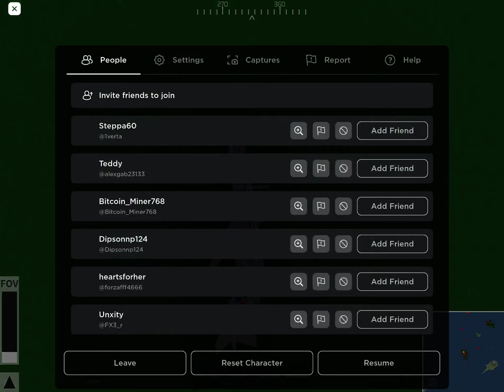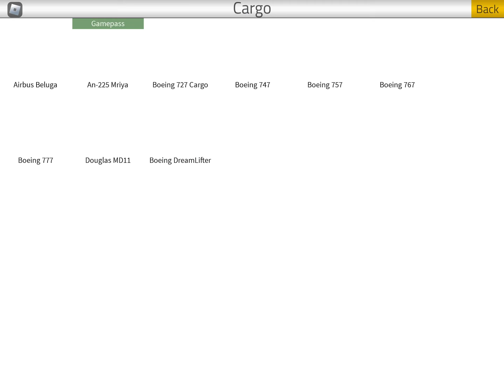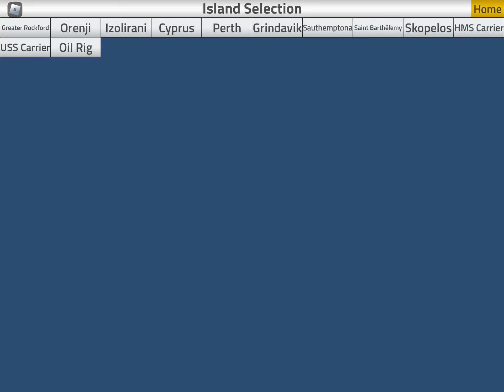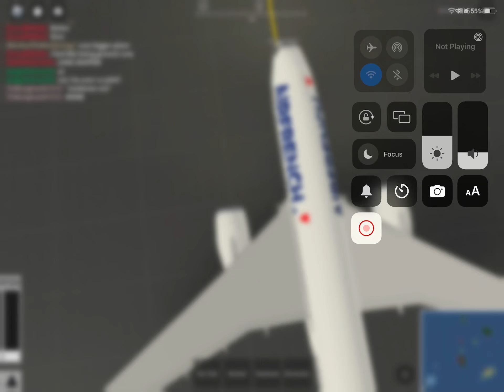Recreation of Plane Crashes in PTFS - PTFS Part 1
1. American Airlines Flight 191
2. National Airlines Flight 102
3. US Airways Flight 1549
4. Korean Air Flight 858 (Andaman Sea Bombing)
5. Korean Air Flight 801
6. Air France Flight 447
7. Malaysia Airlines Flight 370 (Lost Plane)